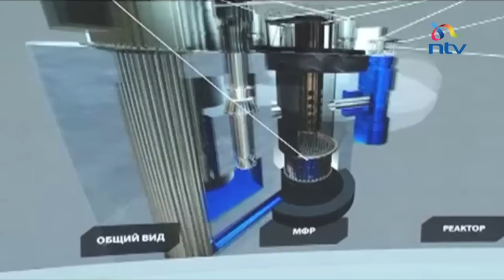Kenya’s first nuclear reactor to be commissioned in 2027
The parliamentary Energy committee is now rooting for nuclear energy to drive president Uhuru Kenyatta’s big four agenda and lower the country’s deficit and electricity tariffs